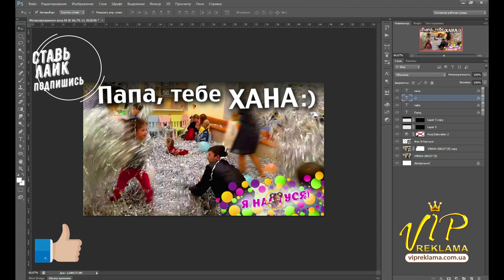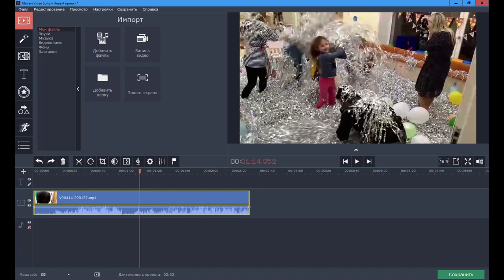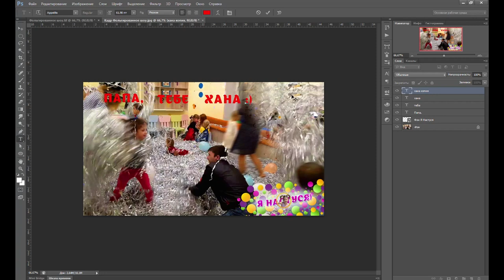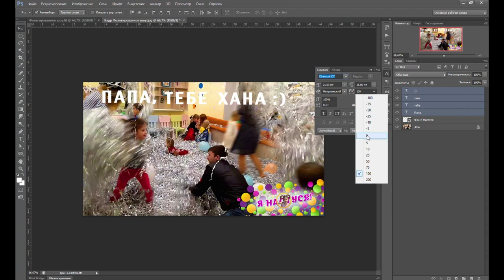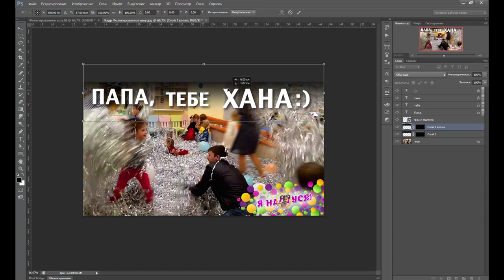✓ Как сделать ПРЕВЬЮ для YouTube или КАК СДЕЛАТЬ ОБЛОЖКУ В ФОТОШОП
Ролик рассказывает о том как сделать заставку для видео в Photoshop, или как сделать обложку для видео. Картинки для видео нужны, если Вы хотите создать свой канал. Значок видео, который предлагает YouTube не привлекательный, поэтому приходится делать превью в Фотошопе. Чем привлекательнее будет превью для видео, тем меньше вы будете задаваться вопросом “Как раскрутить канал”, поскольку чем ярче превью для ютуба, тем быстрее будет ваше продвижение канала.

С помощью программы Movavi Video Editor я делаю монтаж видео, а именно делаю Стоп кадр, то есть вытягиваю фотографию из кадра видеоролика. Стоп кадр умеют делать все программы видеоредакторы. Далее я вставляю этот кадр Адоб Фотошоп и делаю превью для видео.

В некоторых моих видео я рассказываю Как сделать шапку для канала и как сделать аватарку для youtube. Красивая шапка для канала нужна обязательно, поскольку - это внешний вид канала и как говорится: “встречают по одёжке”. Аватарка для канала это ваш логотип. Аватарка делается недолго. Даже если Вы только начали брать уроки Photoshop, следуя инструкциям по видеоролику, у Вас не составит труда сделать Аву.

Посмотрите мои видеоролики и вы сможете ответить себе на многие вопросы: Как сделать баннер? Как сделать шапку? Как сделать превью в Фотошопе?
Ведь раскрутка канала YouTube - это очень длительный процесс. Он занимает немало времени и сил, а в некотором случае и финансов. Продвижение видео - очень трудоемкая процедура, именно поэтому вам нужно знать как сделать превью на видео.